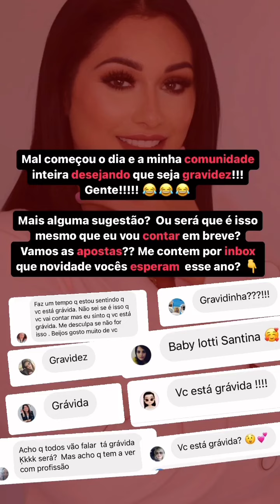família santina o dia hoje foi treta, o cachorro da vizinha atacou o gato de Beta.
família santina o dia hoje foi treta, o cachorro da vizinha atacou o gato de Beta e não deram nenhum suporte, com nada.